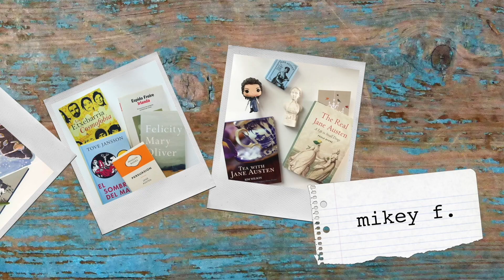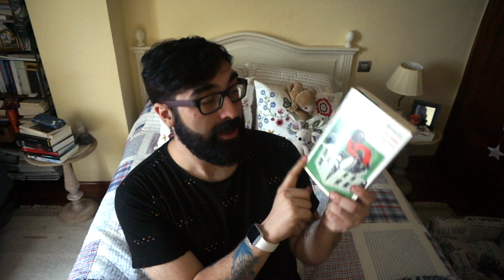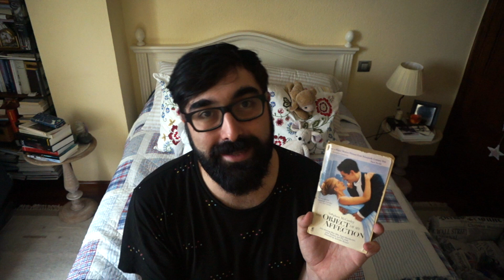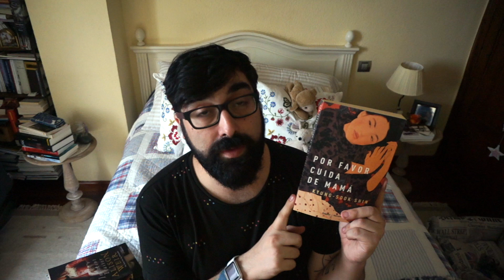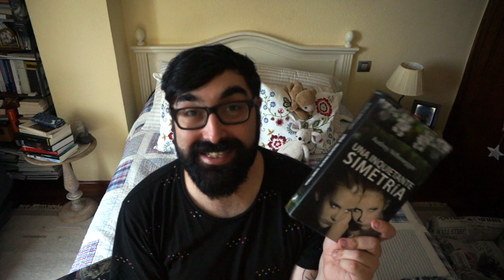RECOMIENDO LIBROS DE MI ANTIGUA HABITACIÓN | Mikey F.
¡Buenas! Tienes toda la información abriendo la cajita de descripción.

Estoy de visita en casa de mis padres y quiero recomendaros algunos de los libros que amé en mi veintena.

► El club de los viernes
► En casa
► The Object of my Affection
► Mucho más que amigos (adaptación)
► On Chesil Beach
► Chesil Beach (en castellano)
► Innocent Traitor
► Por favor, cuida de mamá
► Una inquietante simetría
► The Line of Beauty
► La linea de la belleza
► The Line of Beauty (adaptación de la BBC)